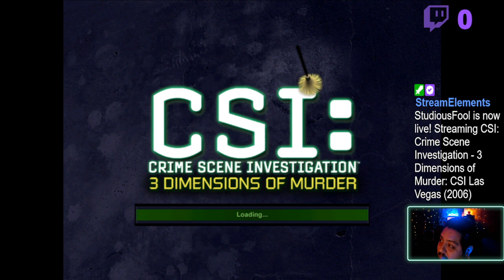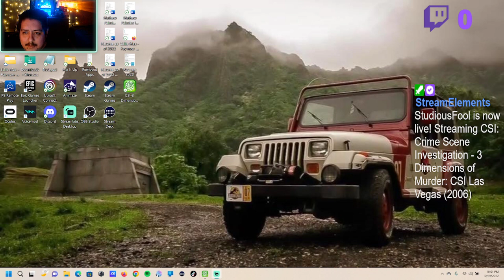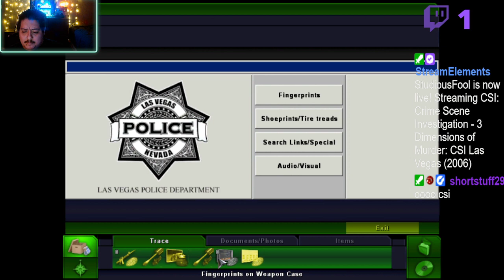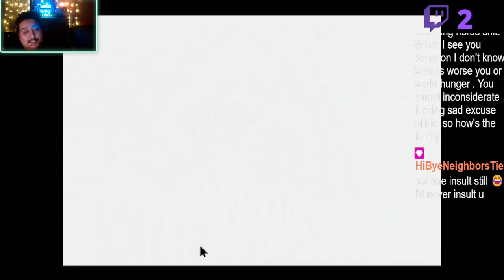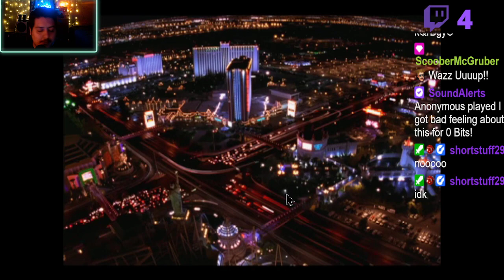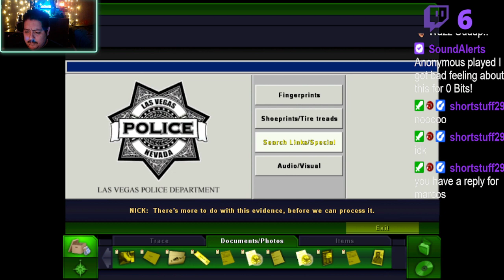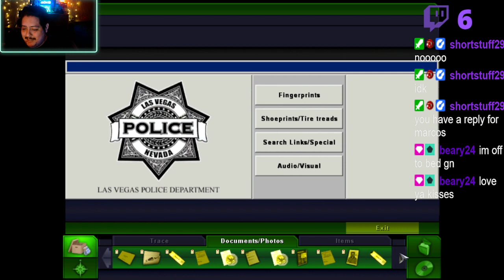CSI - 3 Dimensions of Murder Case 2: First Person Shooter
Case 2: First Person Shooter
The CEO of a video game company on the verge of a high-profile release is shot dead at the biggest gaming trade show of the year. Life imitating art, or something more sinister? The only suspects are Maya Ngyuen, a marketing woman who was trained with guns as a child, Andy Penmore, another co-worker, also the victim's roommate, and Craig Landers, an ex-employee who might've given the guy a good swing. The player works with Nick Stokes on this case. Eventually, the investigation reveals Andy murdered the victim because he wanted to sell out.

This case is a dramaticized, humorous send-up of the cancellation and subsequent fan reaction surrounding Sam & Max: Freelance Police, a game many Telltale employees had worked on pre-cancellation.

The 3 Dimensions of Murder demo features a portion of this case.

Cast

Maya Nguyen: Sumalee Montano
Craig Landers: David Collins
Andy Penmore: Andrew Chaikin
Gun Shop Clerk: Sydney Ramin

CSI: 3 Dimensions of Murder is a computer game based on the CSI: Crime Scene Investigation television series. Unlike the previous CSI games, this game was developed by Telltale Games, rather than 369 Interactive. It was published by Ubisoft, and was released for Microsoft Windows in March 2006.

The game uses a new 3D engine, which changes the gameplay and graphical look of the game, in comparison to 369 Interactive's CSI games.

This game, like the previous CSI games CSI: Crime Scene Investigation and CSI: Miami, follows a distinct pattern of five cases, with the fifth case tying together the previous four.

Twitch.tv/StudiousFool